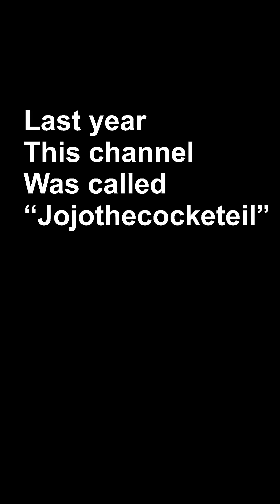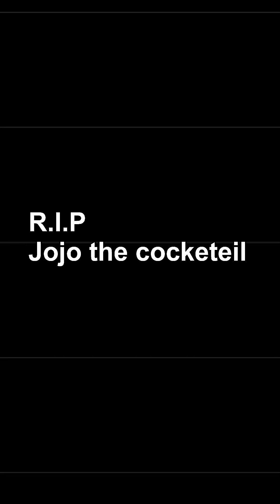R.I.P Jojo the cocketeil